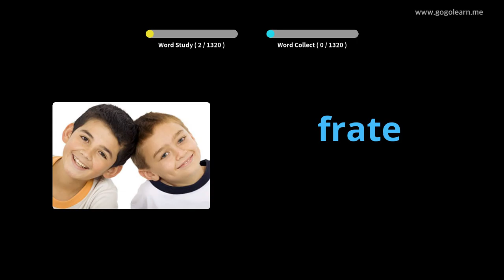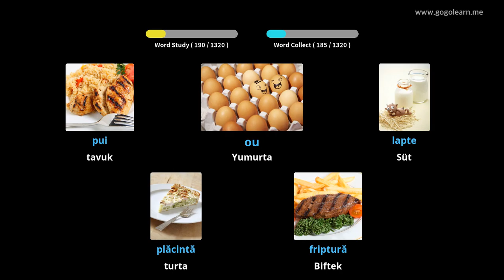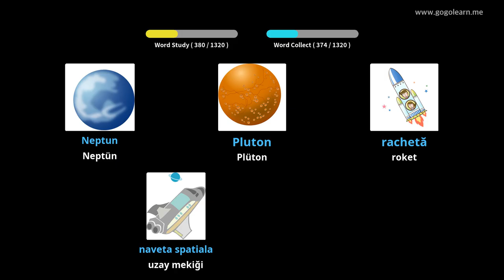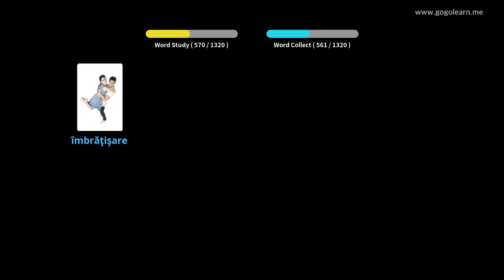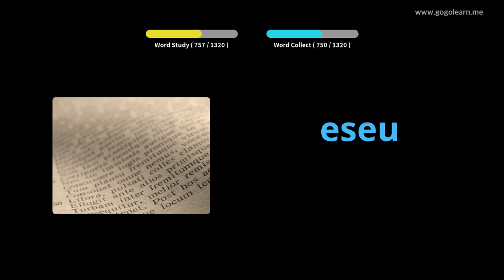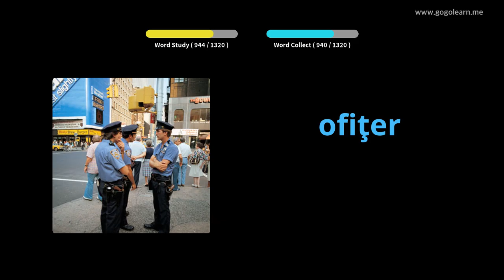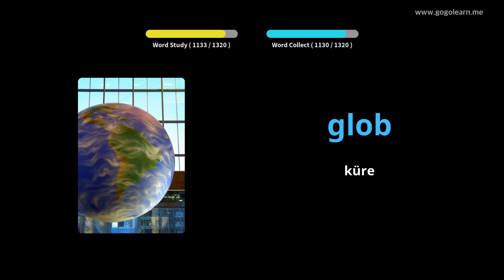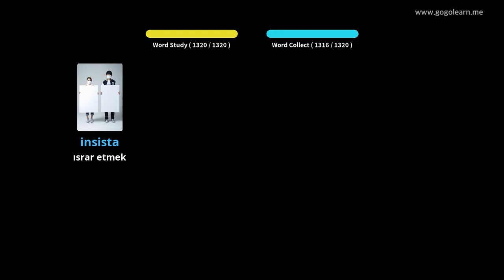Romen Resimlerle Öğrenin | Romen Kelime Bilgisi Temel | Golearn